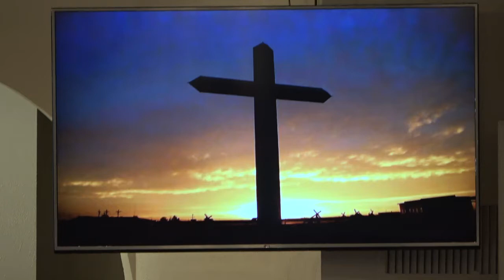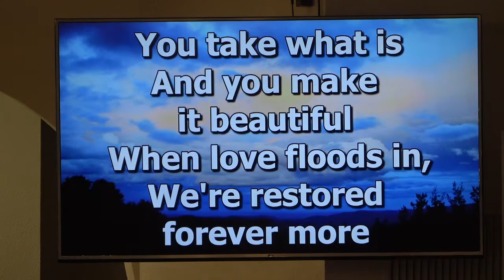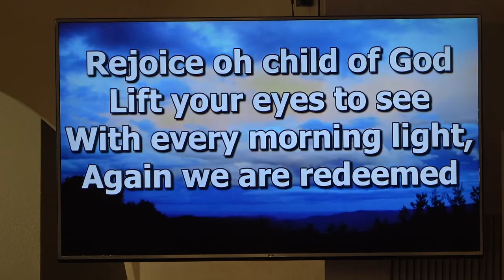Series in Philippians: Humility like Jesus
Phil. 2:1-11
Kit Miller